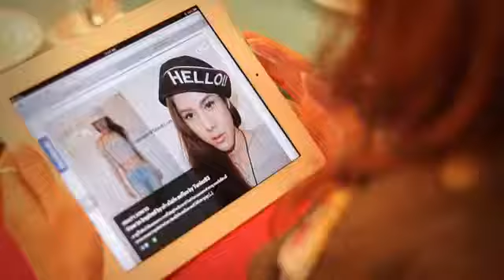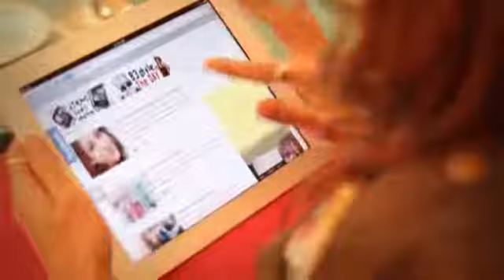Dude TV Singha Idol สัมภาษณ์ Tuniez83 เบรคแรก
Break1 : พูดคุยเกี่ยวกับความฝันตอนเด็กๆ ก่อนจะเป็น Tuniez83

OnAir 20-10-56